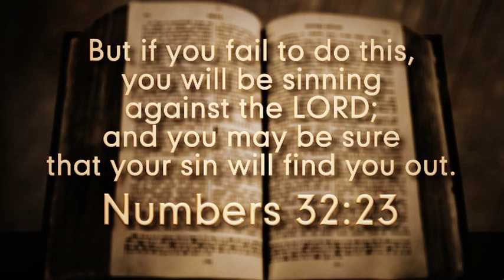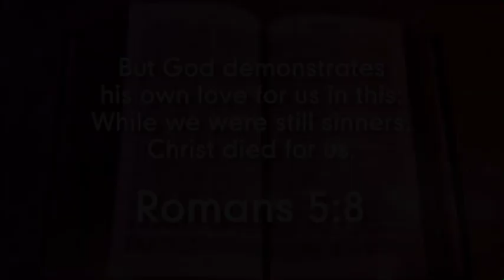Bad News, Good News.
Here's some news everybody needs to hear!